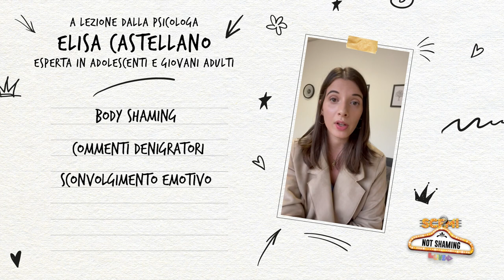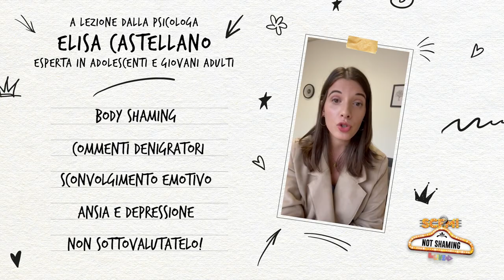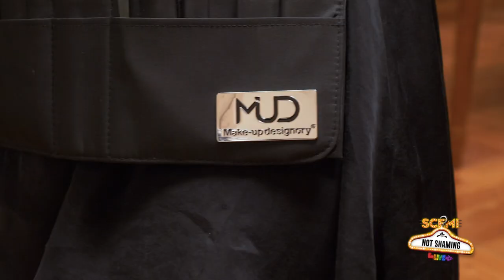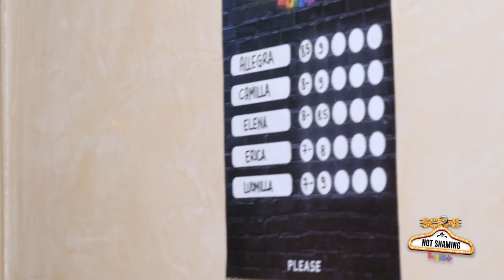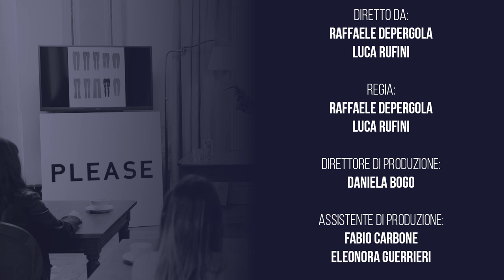Scemi Not Shaming: jeans quale scegliere e indossare, con Luca Vezil | Episodio 3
Una scuola per affrontare e superare bullismo e body shaming, con due conduttori d'eccezione, i fashion creator Elen Ellis e Fabrizio Bezzi. Nella terza puntata si parla di come scegliere e indossare i jeans. Ospite della puntata: Luca Vezil

Scemi No Shaming è un digital show che racconta percorsi di rinascita e auto accettazione, una vera e propria scuola in cui giovani ragazze potranno confrontarsi con le proprie insicurezze. A condurre il programma sono Elen Ellis e Fabrizio Bezzi, che prima di diventare fashion creator di successo, sono stati entrambi vittime di bullismo sperimentandone le conseguenze sulla propria pelle. I due "prof" sono affiancati da una psicologa professionista che fornisce consigli su come accettare sé stessi e affrontare gli episodi di bullismo. Scemi Not Shaming è powered by pleasefashion